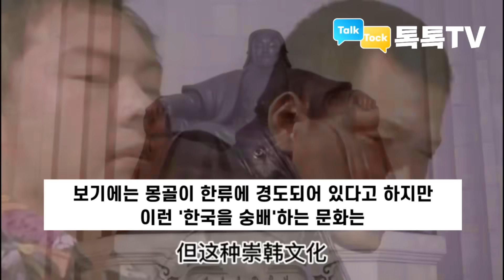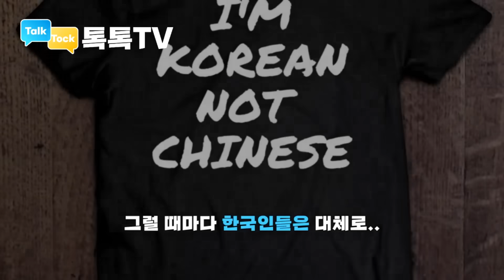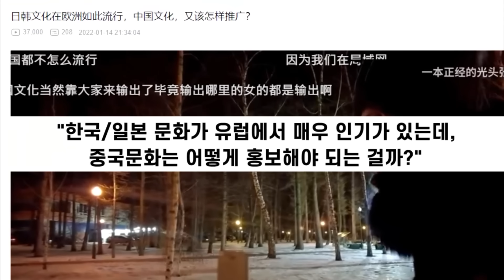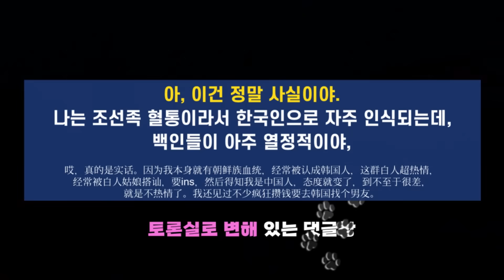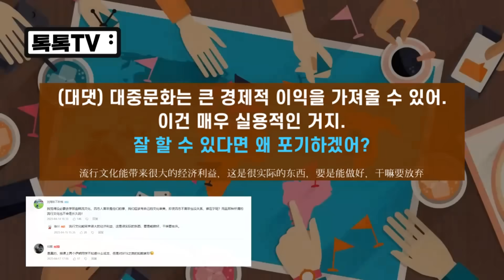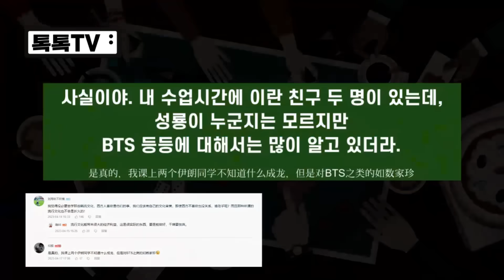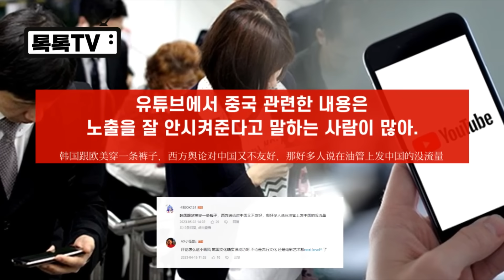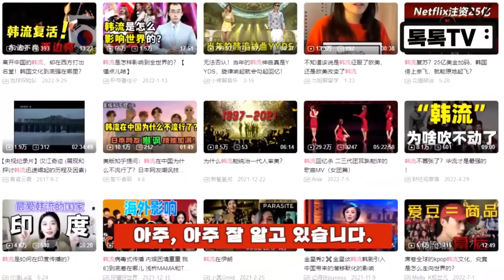[극강 재미! 실체험 영상 모음] "한국인인 척하니 반기다가 중국인이라고 하니.."ㅣ세계 곳곳, 한류의 위력과 마주한 그들의 솔직한 심정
● 중국 플랫폼에 올라온, 중국인 자신들이 해외에서 직접 체험한 한국, 한국인의 인기에 관한 내용들입니다. 외국인들이 직접 전하는 내용도 포함됩니다.
이제는 '한국인이냐'고 묻는 외국인들이 훨씬 많아졌고, 한국인이라고 했을 때 훨씬 더 환영을 받고 대접을 받는다는 내용들이 주를 이루고 있습니다.
● 몇몇 국내 여행 유튜버들의 짧은 클립은 출처를 동영상 내에 표기했습니다.
- 채코제/박진우 등등